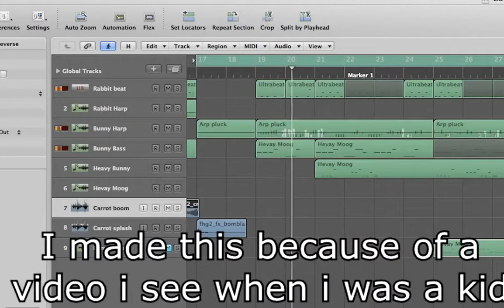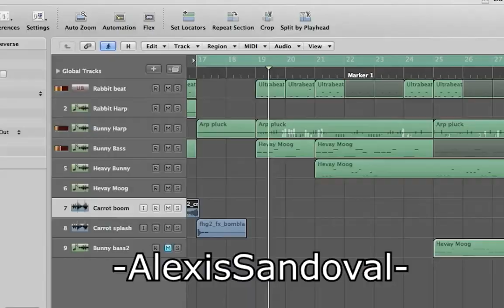SONIC 2019 PARTY DANCE TRIBUTE TO OLD YOUTUBE